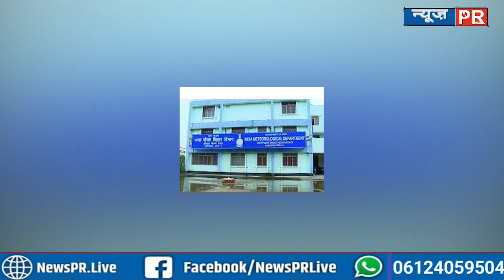कहीं भारी बारिश तो कहीं लू की संभावना, मौसम विभाग ने किया Alert, जाने डिटेल्स